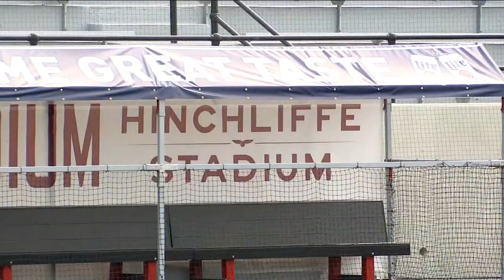Whoopi Goldberg among stars attending reopening of Hinchliffe Stadium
'The View's' Whoopi Goldberg was among the stars attending the reopening of Hinchliffe Stadium in Paterson, New Jersey.